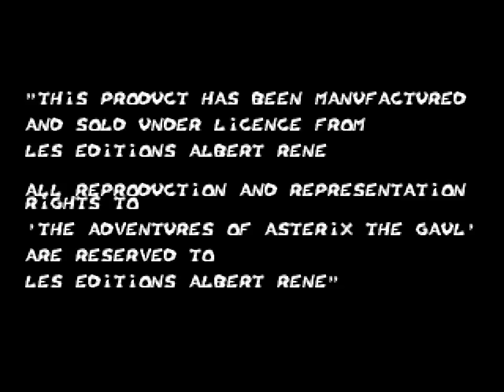Asterix and the Power of The Gods - Sega Genesis (Title Screen And Demo)